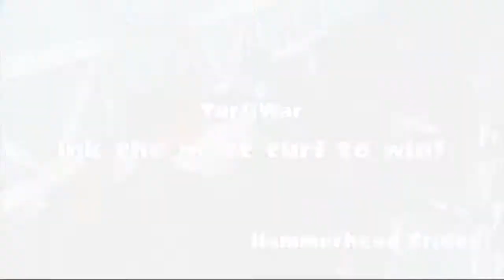Splatoon Memories #5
From this moment on, these videos will be known as "memory reels". This is because after consolidating with fellow members of my Splatoon clan WhipSplash (formally known as SquidBlast), I've come to the realization that these clips are more like our moments rather than highlights. On top of that, highlight reels are usually 3 to 6 minute videos showing truly kickass moments in a game's life. The stuff I've been showing for the past 8 months has been "meh" on average, so.

This is the fifth unofficial memory reel for WhipSplash. Yet again, so much has changed between this and the last reel.

For starters, only four of our founding fathers remain in the clan: Me, Cameron, Inkboy, and Cam (or Cirno). Our former leader Sean had a huge falling out with the rest of the clan and attempted to destroy the whole thing in the process. Many of our members left the group due to the sheer idiocy and drama going everywhere, but over time we went our separate ways. Since then we've changed our clan name from SquidBlast to WhipSplash and gained countless new members over the past several weeks. Things have changed so dramatically since I and the other 14 founding fathers created the clan back in August 2015, but I believe it's for the better.

Today, WhipSplash is jointly ran by Inkboy and Shay.
Enjoy our fifth memory reel!